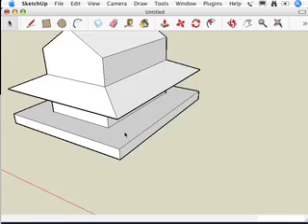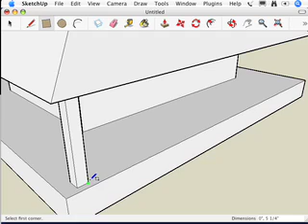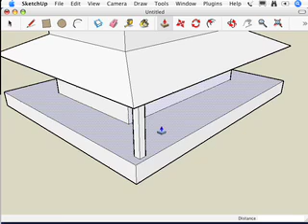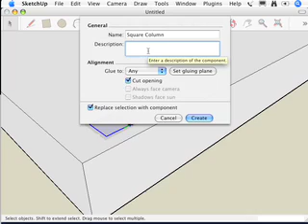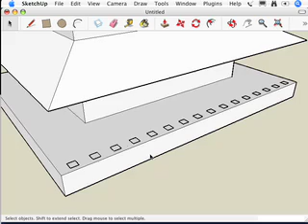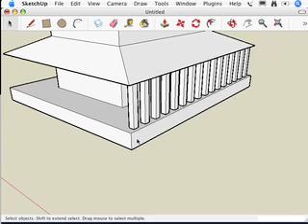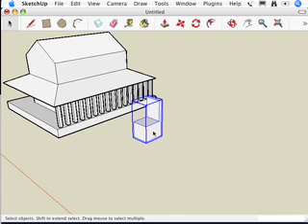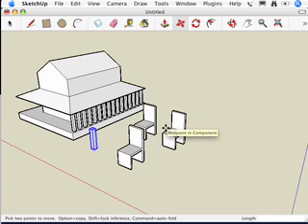SketchUp: Making a new component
This video accompanies Google SketchUp for Dummies, by Aidan Chopra.